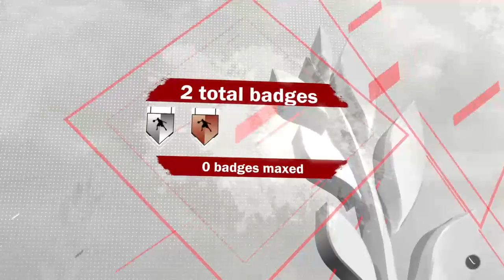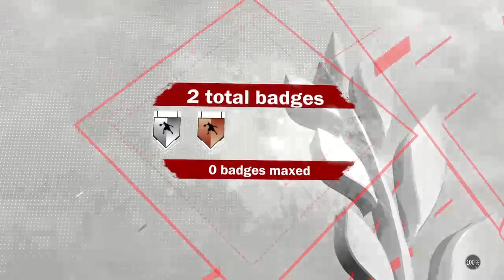sean smith 2k